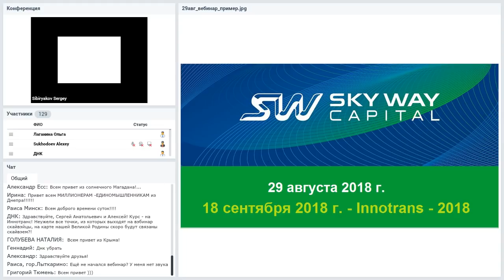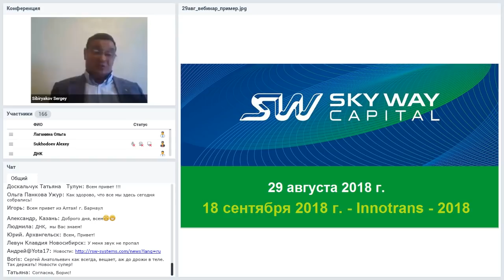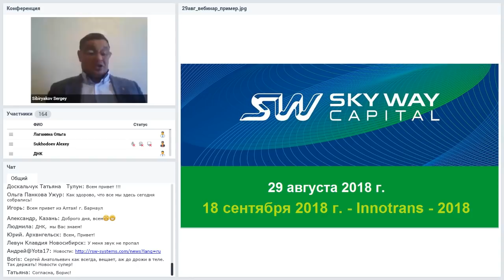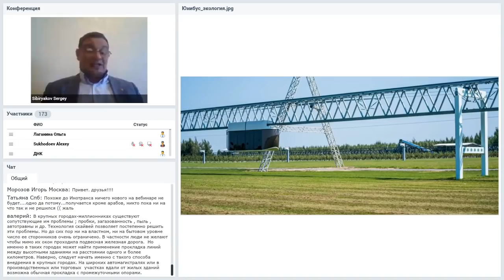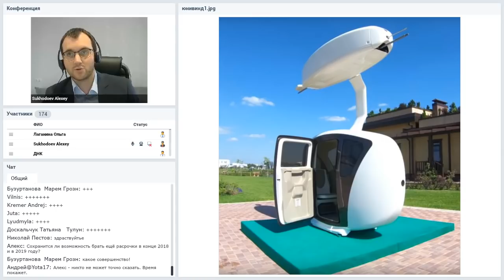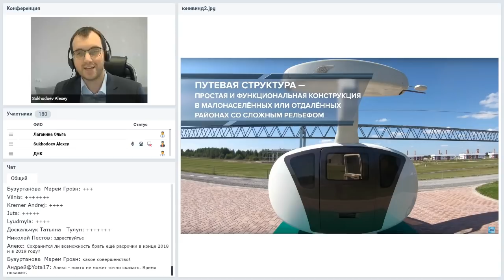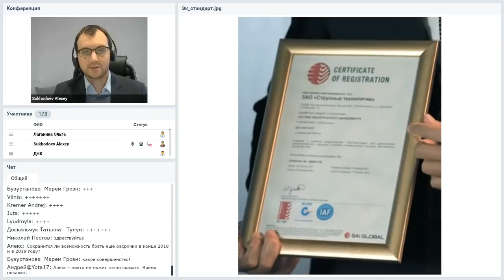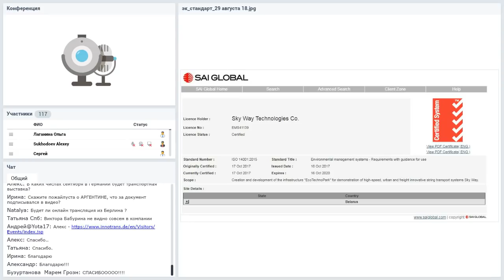Вебинар от 29.08.2018. Общий расширенный технико-экономический вебинар.